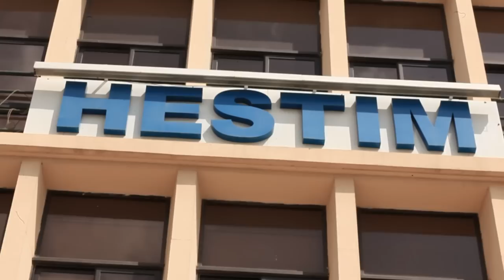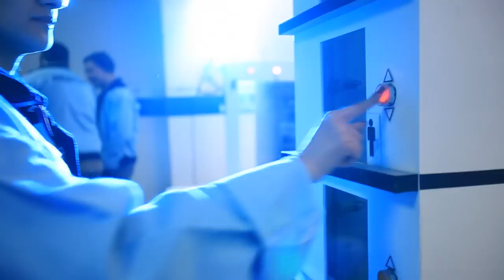HESTIM - Film institutionnel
HESTIM offre à ses étudiants un programme innovant  leur permettant d’acquérir des compétences en Logistique et Transport, en Génie Civil et en Génie Industriel.

A travers son cursus, HESTIM met tout en œuvre  dans sa pédagogie pour former des ingénieurs-managers d’excellence, possédant à la fois un socle  solide liant une parfaite maîtrise technique et un vrai sens managérial, aptes à approfondir les sujets
mais également adaptés à l’entreprise.

HESTIM s’engage pour ainsi dire à valoriser la mission  de l’ingénieur-manager au sein de l’entreprise nationale et internationale, à travers toute une panoplie de savoirs et de valeurs humaines.